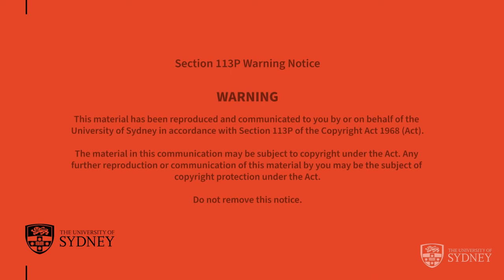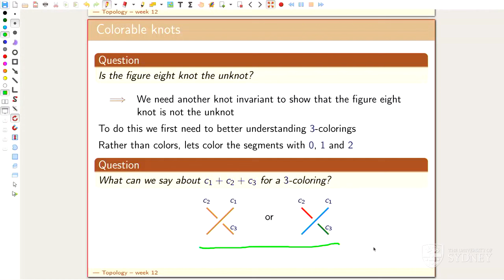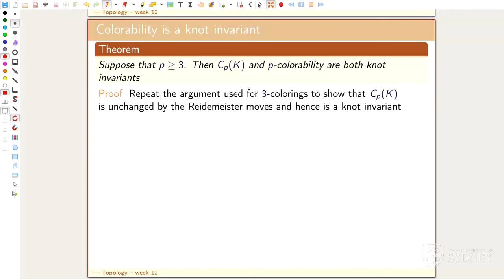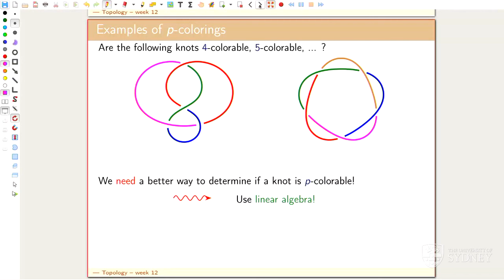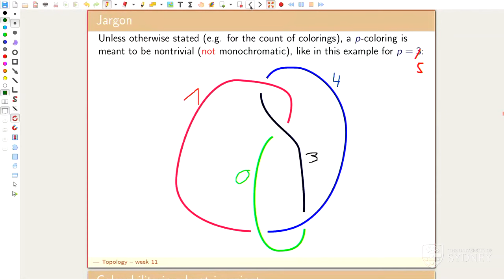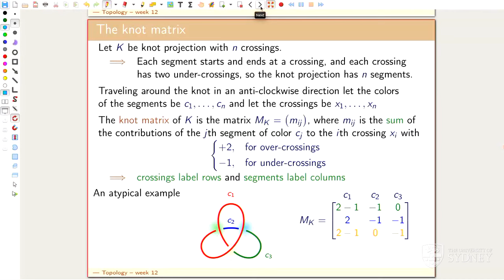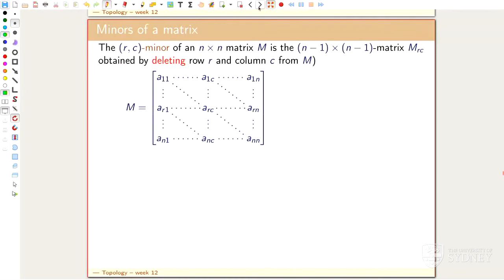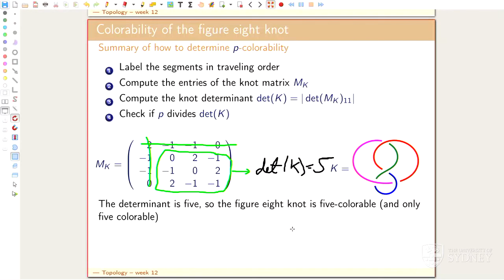Daniel Tubbenhauer: Lecture geometric topology 2023; lecture 17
Goal.
Explaining basic concepts of geometric topology in an intuitive way. The topics are graphs, surfaces and knots.

This time.
Daniel Tubbenhauer: Lecture geometric topology 2023; lecture 17. This was recorded 26.Oct.2023 and is part of a lecture at the University of Sydney.

for the 2022 version of the lecture. I haven't improved much, sorry for that!

Sorry.
These lectures were automatically recorded via the University of Sydney’s recording system. The audio quality could be better, I guess, but I can't change that.

Slides.

Website with exercises.

Thumbnail.

But be careful that the choice of topics is different and the order is also different!

Some books I am using (I sometimes steal some pictures from there).

KnotAtlas.

SnapPy.

Mathematica.

SageMath.